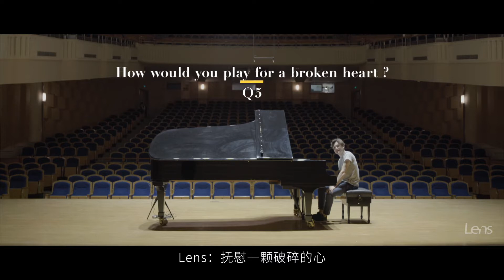This pianist use music to tell stories, so we asked him several questions.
托马斯·恩科是来自法国的28岁爵士钢琴家/作曲家，比起技术，他更在乎音乐讲述的故事。他曾为105岁的曾祖母演奏；还带着一群小孩用音乐“编故事”；当面对最爱的女孩，他却写了一首“放手放你走”……